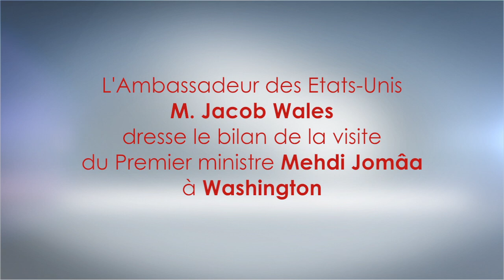Jacob Walles : Nous encourageons l'installation des entreprises américaines en Tunisie